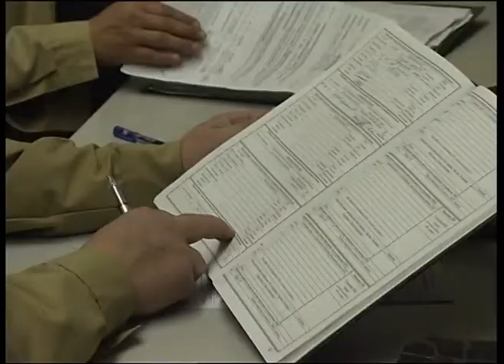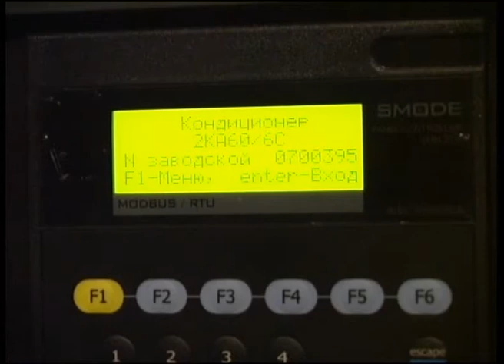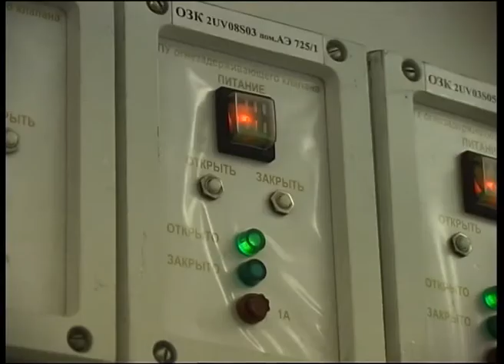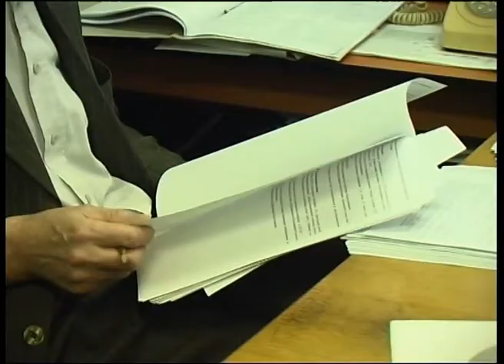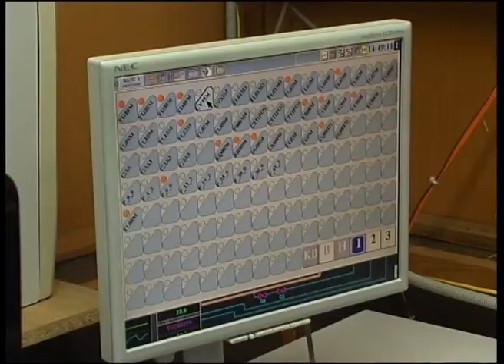15.12.2017.ХАЕС. Роботи з продовження експлуатації у ЦВіК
Висококваліфікований персонал, досвід і вчасне фінансування – запорука виробничих успіхів.